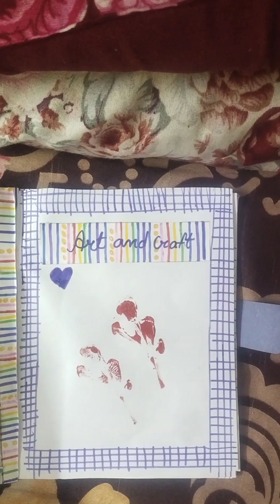DIY journal set 😍💖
homemade journal set